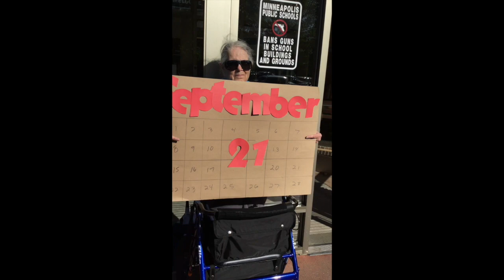My Movie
Bryn Mawr Back to School